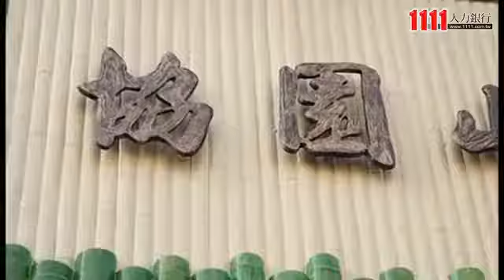協園企業社企業介紹影片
協園企業社
協園山水景觀